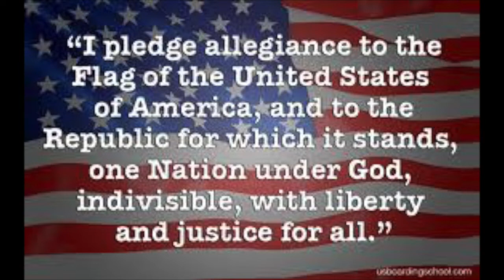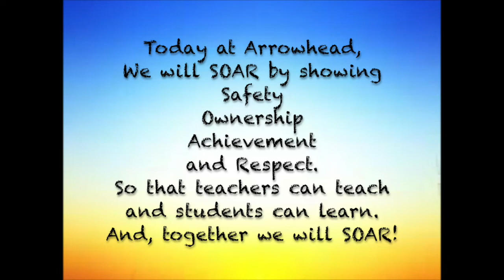G.M.A JR 11.1.18